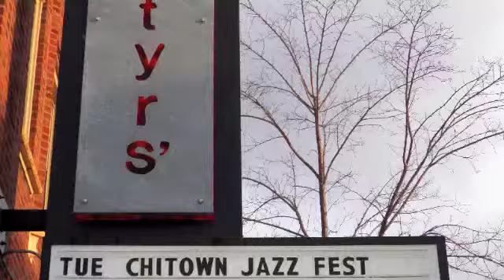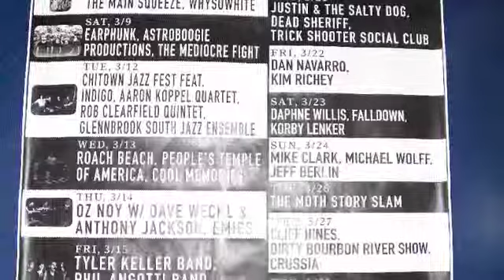"Sophisticated Lady" by Duke Ellington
Glenbrook South kicking off The Chi-Town Jazz Fest March 12, 2013 at Martyrs' in Chicago!  The Chi-Town Jazz Festival is the jazz community's annual effort to support hunger relief in Chicago.